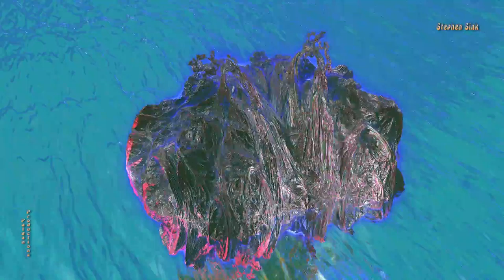Stargate Benesi -- "Real Good Time (Solo Piano + Piano Solo)" -- 3D Fractal Animation Music Video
Benesi fractal formula by mclarekin ported from Mandelbulber with my original solo piano song "Real Good Time (Piano solo + Solo Piano)" from the solo piano album "Paigan Productions Presents Piano Pieces." Done with Mandelbulber OpenCL v 1.2. All art, video, and music by Stephen Sink and Paigan Productions.